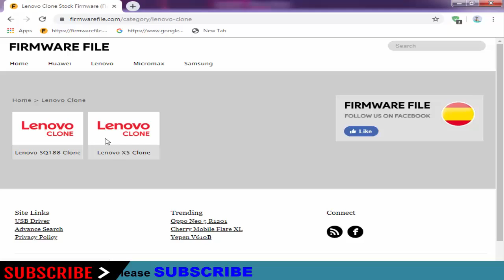Download Lenovo clone Stock Firmware for All Models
On this Channel we have shared the Lenovo-clone Stock Rom (Original firmware) for all Lenovo-clone Smartphone and Tablets.